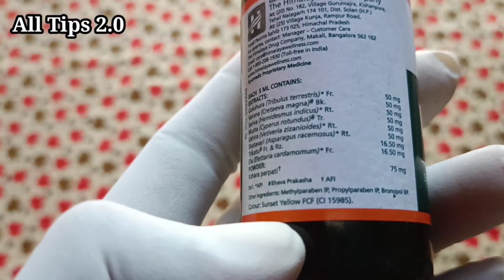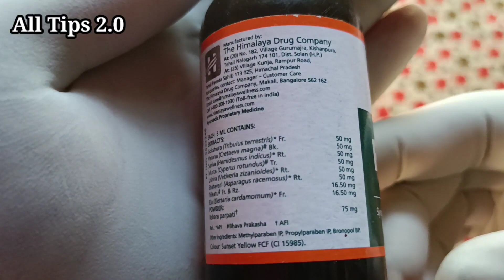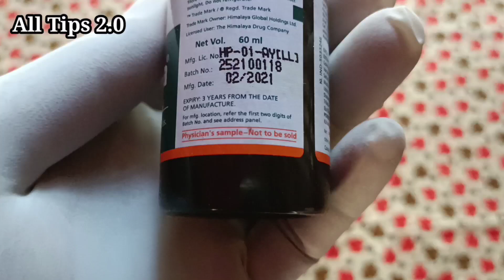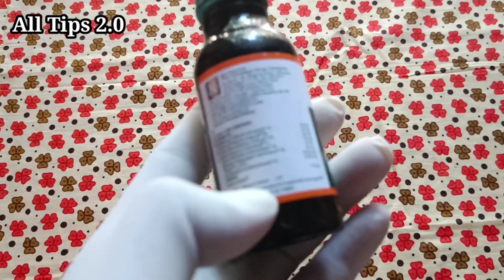Renalka Syrup in Assamese।। Renalka Syrup Benifits/Himalaya Renuka Syrup Reviews